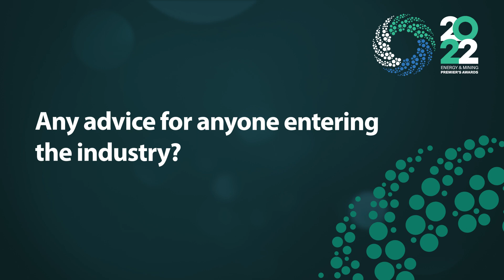Q&A with Young Achiever Chandrika Coulthard